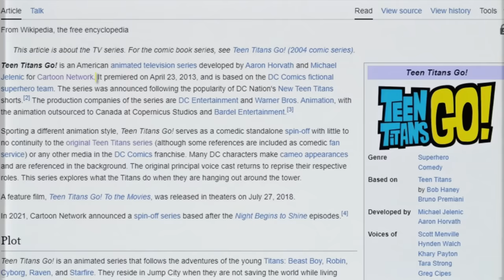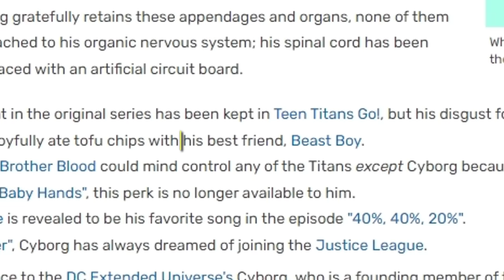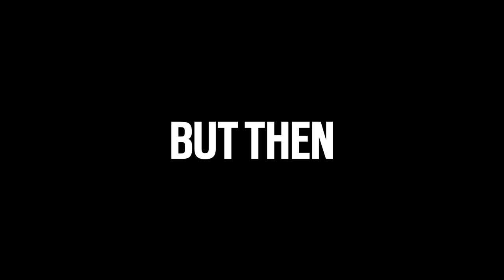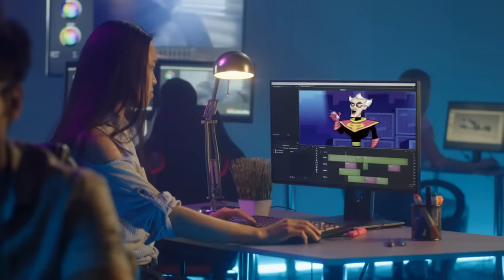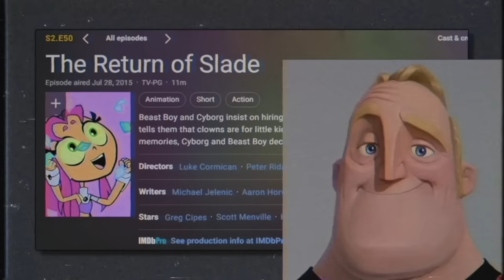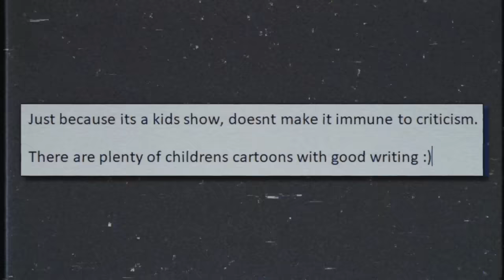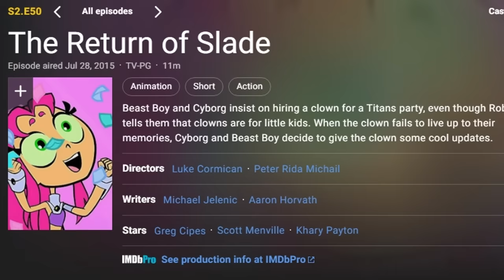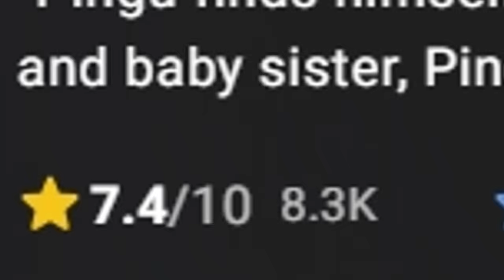The Spin-Off That Ruined Teen Titans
Does anyone remember Teen Titans Go (2013-present)? Turns out, people really hate this cartoon. The original series is so good, that this childish spinoff just doesn't seem to hold up. This animated comedy tv show is known for its critically disliked reception, alongside its recognizable cast of superheroes such as Robin, Starfire, Cyborg, Raven, and Beast Boy.

ALSO, THIS SHOW IS ALLOWED TO BE BAD. THIS IS A KID FRIENDLY, MADE FOR KIDS, CARTOON SHOW. THIS DC COMIC SPIN OFF MIGHT BE LOW RATED, BUT IT STILL HAS A NEW SEASON COMING (2024). LET'S WATCH SOME FULL EPISODES ONLINE TOGETHER. I LOVE OG TT.

Delve into the wacky world of "Teen Titans Go!", the animated series that puts a comedic twist on the beloved DC Comics superheroes. Join Robin, Starfire, Cyborg, Raven, and Beast Boy as they navigate the ups and downs of superhero life while dealing with everyday teenage shenanigans. With a talented voice cast including Scott Menville, Tara REDACTED, and Khary Payton, "Teen Titans Go!" brings the iconic characters to life with humor and irreverence. While the show has its share of controversial episodes, such as "Let's Get Serious" and "The Return of Slade," it continues to entertain fans with its offbeat humor and quirky animation style. Similar to other animated comedies like "The Amazing World of Gumball" and "Regular Show," "Teen Titans Go!" offers a fresh and hilarious take on the superhero genre that appeals to viewers of all ages. Get ready for laughs, action, and absurdity as you join the Teen Titans on their hilarious adventures! 🦸‍♂️🤣